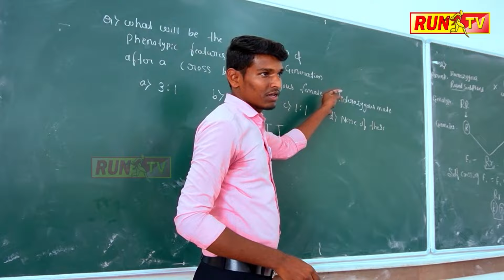ಹಿಂದೂ-ಮುಸ್ಲಿಂರಿಂದ ದುರ್ಗಾದೇವಿ ಜಾತ್ರೆ!